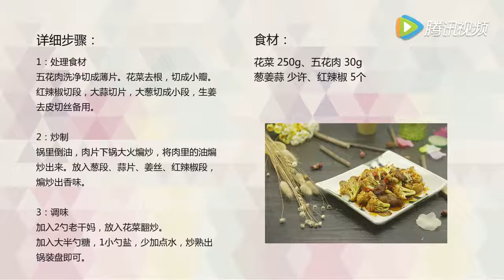【烹饪说明】干锅花菜